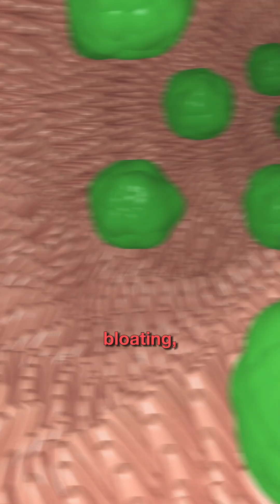How Probiotics Actually Work Over Time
Wondering when probiotics start working?

Here’s the timeline:

🗓️ Week 1: You might not feel much, but the bacteria are settling in reshaping your gut’s microbial balance.
🗓️ Weeks 2–3: Subtle shifts begin, less bloating, better digestion, and even calmer moods.

That’s your gut microbiome influencing serotonin and GABA, key chemicals for emotional balance.
Healing takes time, but your gut is listening.